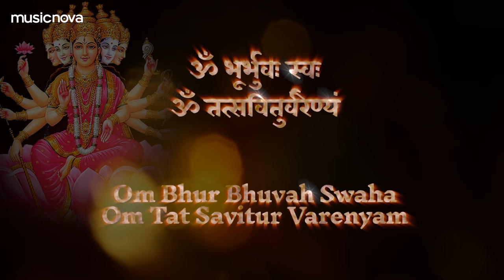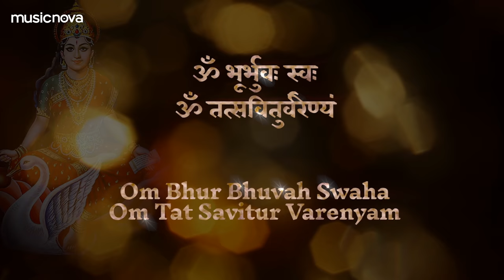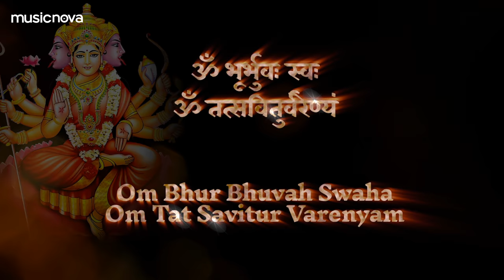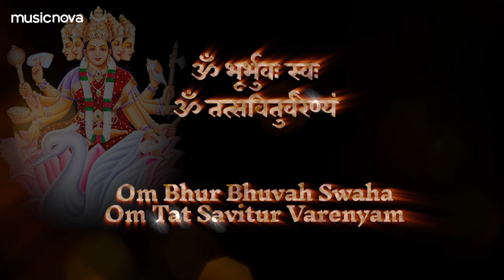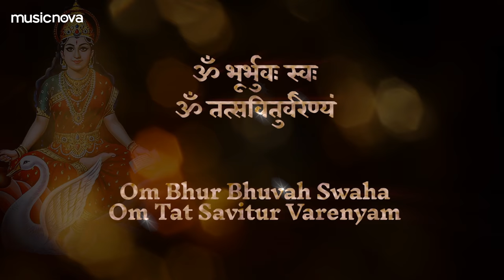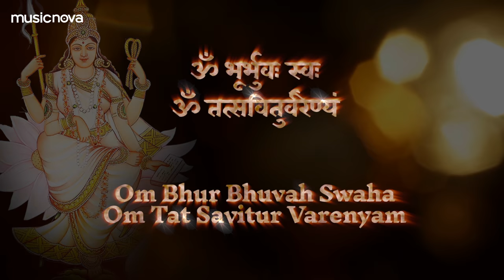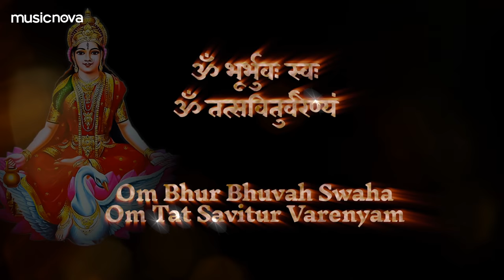Gayatri Mantra 108 Peaceful Chants - Om Bhur Bhuva Swaha | गायत्री मंत्र - ॐ भूर्भुवः स्वः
The Gayatri Mantra comes from the Rig Veda. Te ancient Hindu scriptures describe how one of the greatest sages, Sage Vishwamitra, was given the Gayatri mantra by the Supreme Being as a reward for his many years of penance and meditation. This was to be a gift for all humanity. It is said that this sacred prayer scroll through the entire universe from the heart of the singer, calling for peace and divine wisdom for all. The Gayatri Mantra inspires wisdom in us. In a very simple but beautiful language, he said: "May the divine light of the Supreme Being enlighten our intellect to lead us along a path of righteousness."

Set 'Gayatri Mantra Peaceful Chants' song as your Mobile Callertune (India Only)

Credits:
Title: Gayatri Mantra
Music Director: J Subhash
Lyrics: Traditional
Language: Sanskrit
Edit & Gfx : Prem Graphics PG
Label: Music Nova

Mantra Lyrics:
Om Om Om

ॐ ॐ ॐ
Om Bhur Bhuvah Swaha
ॐ भूर्भुवः स्वः
Om Tat Savitur Varenyam
ॐ तत्सवितुर्वरेण्यं